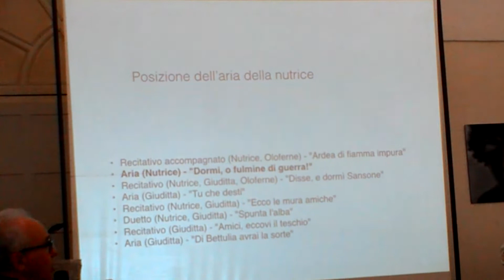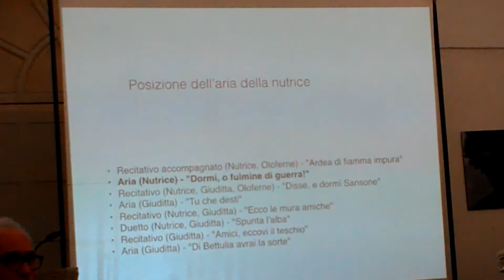MUSICA E PSICOANALISI INCONTRANO L'ARCHEOLOGIA